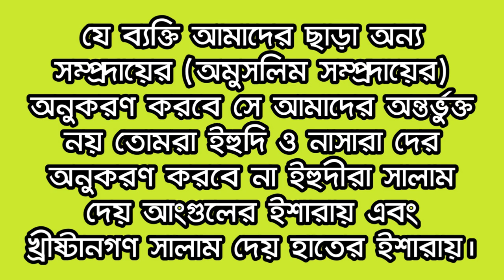হাত নাড়িয়ে সালাম দেওয়া কি জায়েজ আছে? || The proper method of salam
আসসালামুআলাইকুম! প্রিয় বন্ধুরা আমরা অনেক সময় দেখি বিভিন্নজন বিভিন্নভাবে সালাম দেয়। কেউ হাত উঠিয়ে সালাম দেয়, আবার কেউ হাত সামান্য উঠিয়ে সালাম দেয়। কিন্তু বন্ধুগণ হাদিসে সালাম দেওয়ার একটি নিয়ম সিস্টেম পদ্ধতি রাসূল সাল্লাল্লাহু আলাইহি ওয়া সাল্লাম আমাদেরকে শিখিয়ে দিয়েছেন। তিনি বলেছেন, হাত নাড়িয়ে সালাম দেওয়া যাবে না। কারণ ইয়াহুদী-খ্রিষ্টান হাত নাড়িয়ে সালাম দেয়। আর যারা রাসূল সাল্লাল্লাহু আলাইহি ওয়াসাল্লামের উম্মত তারা কখনো ইহুদী-খ্রিস্টানদের পদ্ধতি অবলম্বন করবে না। বন্ধুগণ এই ভিডিওটি আপনারা পুরোপুরি দেখলে, সালাম দেওয়ার সঠিক পদ্ধতি শিখতে পারবেন। এবং কিভাবে মুসাফাহা করতে হবে সেটি শিখতে পারবেন। বন্ধুগণ ভিডিও টি যদি আপনাদের উপকারে এসে থাকে তাহলে, অবশ্যই আপনার বন্ধু বান্ধবদের সঙ্গে শেয়ার করবেন। ধন্যবাদ জাযাকাল্লাহ খায়ের।

Assalamulaikum! Dear friends We see many times that they make a lot of salvation. Surely saluting the hand, someone suffer from the one hand, but another sum of the slight loss of the hand. But friends of the laws of salvation in the hadiths have taught us the system of a system system. He said, "He can not be able to swallow the hand." The Jews Christian will be able to admit the hand of the hand. And those who do not follow the way of the Prophet (peace be upon him). They can be able to learn the best method of the Jewish Christians. And friendship can be able to learn how to make the program. You can share the best way to make the message. You will share your friendly friends. If you have to be able to share your friendly friends.